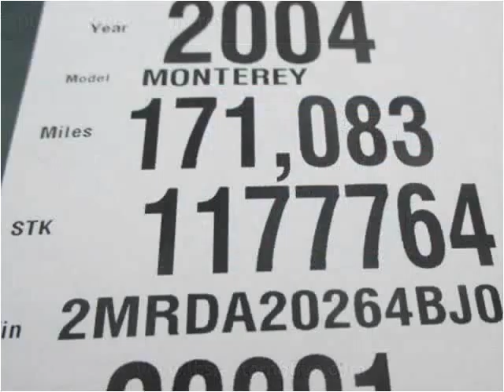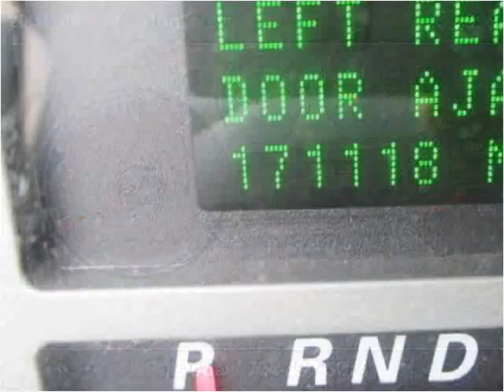2004 Mercury Monterey Used Cars Uniontown PA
This 2004 Mercury Monterey is available from LBSI Automotive LLC.